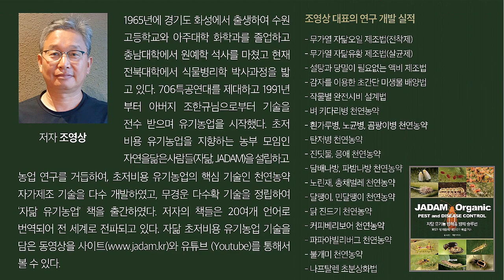자닮유황, 하우스 손상? 8년 사용에도 그런거 없어요. 이용석의 무농약 /There is no damage to the greenhouse using JS.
이용석님의 자닮기사

무농약 호박 농사를 짓는 이용석님은 자닮유황 1000배면 흰가루가 깔끔해진다고 한다. 또한, 오랜 시간을 사용해도 절대 비닐이나 하우스 손상은 없다고. 다비성 작물인 호박의 영양도 자닮 액비로 충분하다는 무농약 호박 농사 이야기를 들어본다.

Lee Yong-seok is said to be able to catch Powdery mildew by using JS.